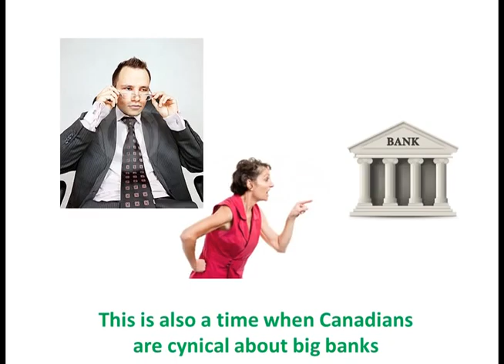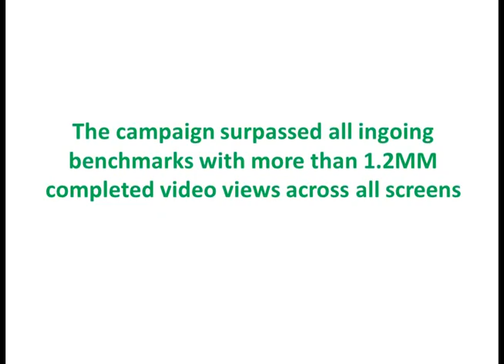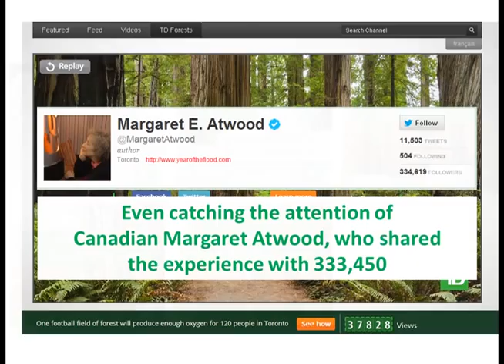SMG Canada TD Forests summary video